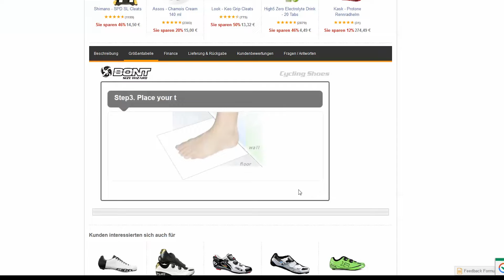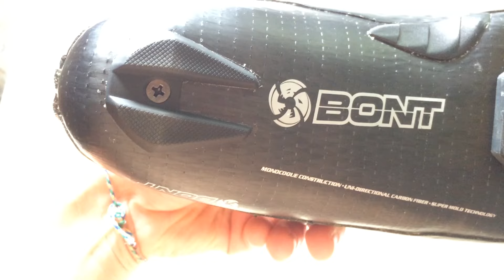Как подобрать подходящую велообувь? Bont Vaypor S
Немного о том, как выбрать подходящий размер велобуви при заказах в интернете.

 Группа на Вконтакте: бананосипедист
 ФБ/р/: бананосипедист
  Я смогу снять свои премиальные, когда накопиться 300 долларов, если это случится до 12 января, 100% пойдёт на благотворительность (выберем адресата вместе).
Не забудь выбирать "веган" в фильтрах на сайте ;-) Пожалуй лучший группсет для шоссейника